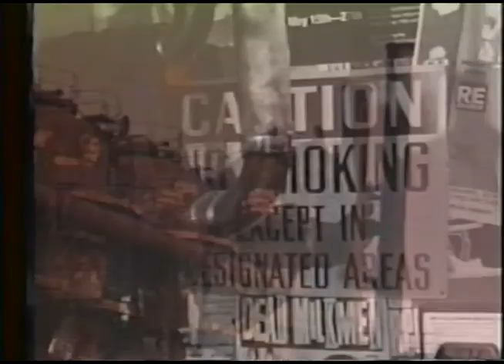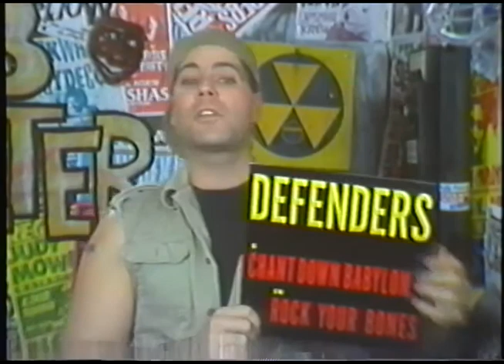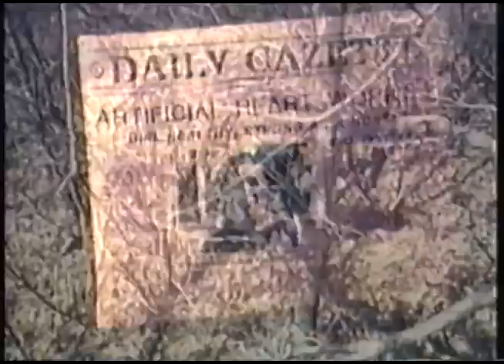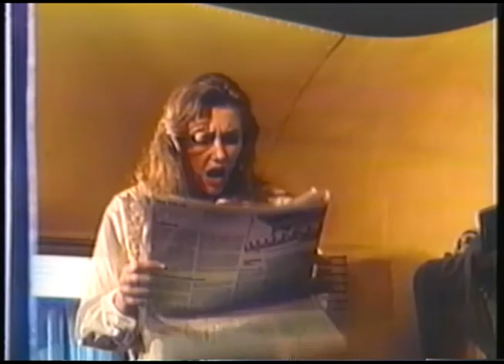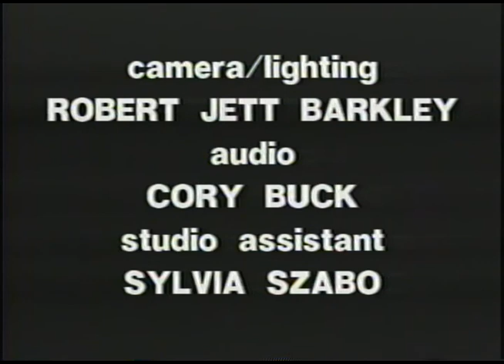Bombshelter Videos B8 - 1990 KTZZ TV Seattle, WA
THIS EPISODE: Videos by Spacemen3, Sky Cries Mary, A.C. Marias, Herd of Turtles, Soul Asylum and Jr. Citizen.

BOMBSHELTER VIDEOS MERCH - T-shirts, Hoodies and Stickers to slap on your deck or laptop available at LastDoorOnTheLeft.com | A Virtual Streetwear Store

Bombshelter Videos producer, Frank Harlan originally began producing and developing his television series in September of 1984 on an independent UHF TV Station in Anchorage, Alaska. Then relocated to Seattle in 1987 and purchase a late night Informercial slot on Thursdays at 1:00 am on KTZZ TV11 that generate more than 40,000 weekly viewer from Western Washington, Eastern Washington and Vancouver BC. A year and a half later he moved his program to KTZZ TV22 / Cable 10 in Seattle and continued to produce a weekly series until the Fall of 1993.